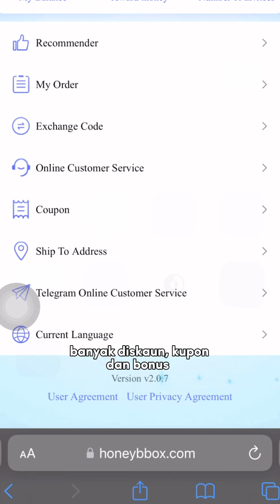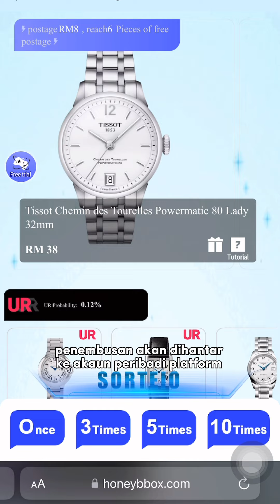SHOPPING BARANG BRANDED MURAH !